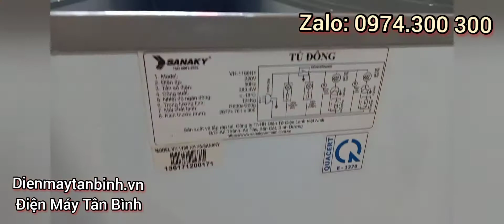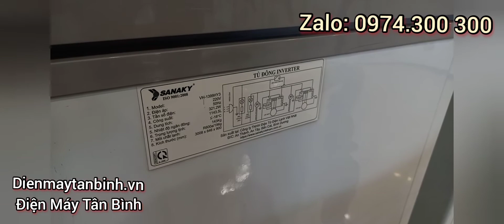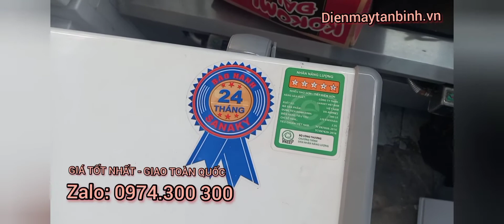Tư vấn mua tủ đông Sanaky /Alaska từ A-Z. kinh nghiệm chọn mua tủ đông giá rẻ.